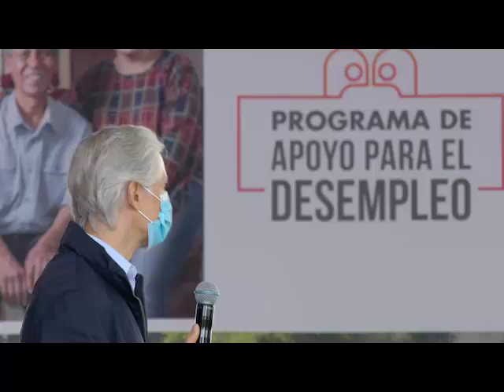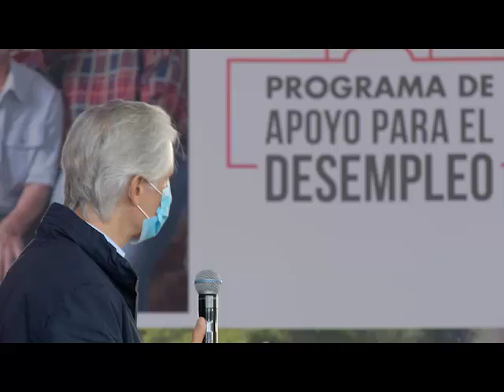ENTREGA ALFREDO DEL MAZO "APOYOS AL DESEMPLEO", PROGRAMA QUE FORTALECE LA ECONOMÍA DEL EDOMEX